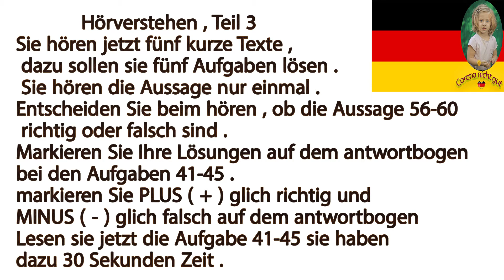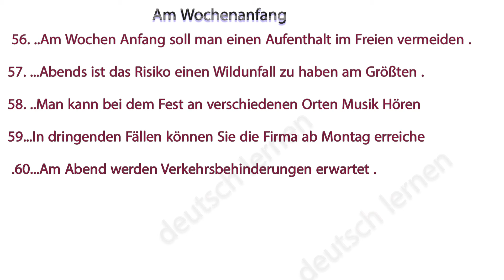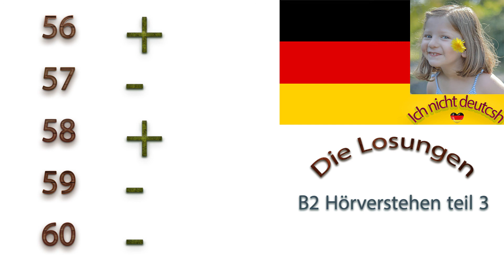B2 Hörverstehen teil 3 mit Lösungen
Am Wochenanfang